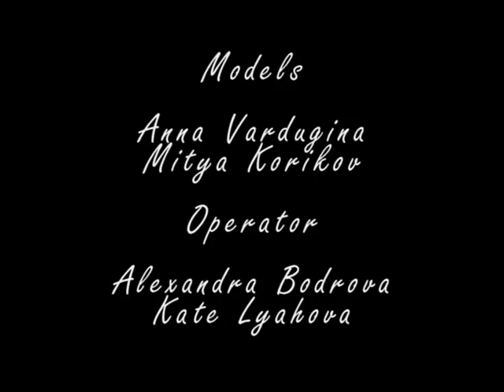Part I: Nothing lasts forever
Operators: Alexandra Bodrova, Kate Lyahova